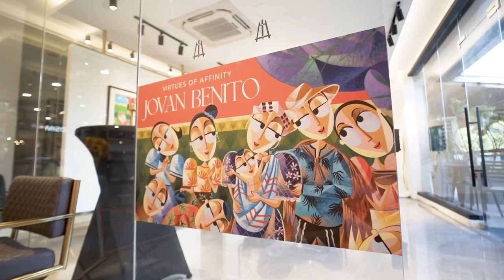“Virtues of Affinity” by Jovan Benito at Galleria Nicolas Greenbelt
Benito’s works remind us to perceive the moments that bring us happiness deeply, and to find joy in the simple pleasures of life. Indulging its viewers to survey their own space, Jovan Benito’s renderings of the quotidian pays homage to the homogeneity of the everyday, a shared moment of peeling back the mundanity and banality of life to experience real and visceral beauty.

“Virtues of Affinity” by Jovan Benito is ongoing until March 18, 2023.
Galleria Nicolas Greenbelt is located at 3F Greenbelt 5, Legazpi Street, Makati City.